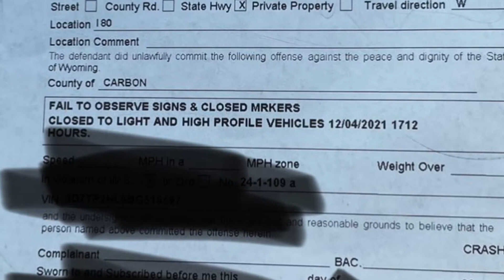Hot shot/ RV blows off the trailers frame ?🤯